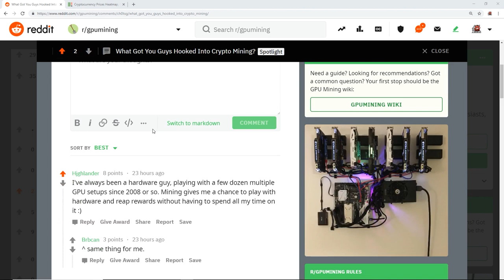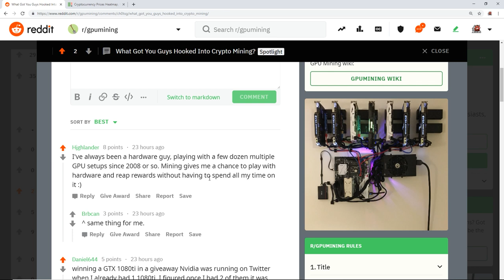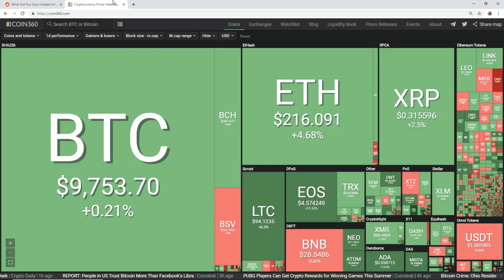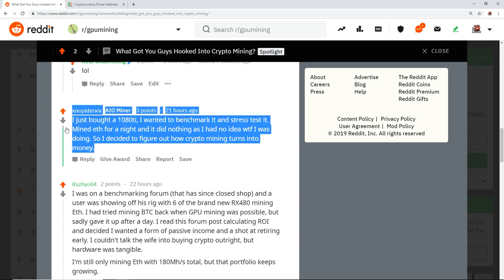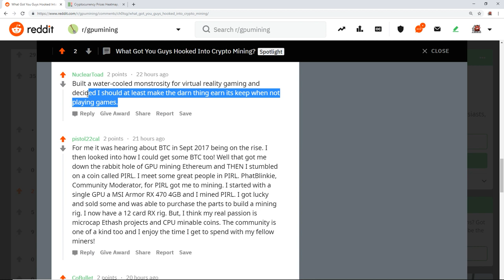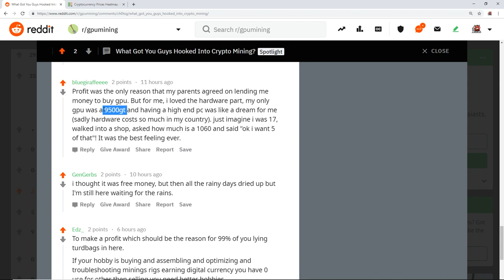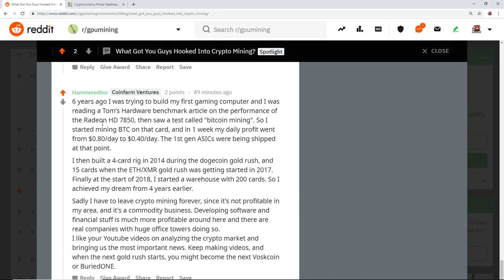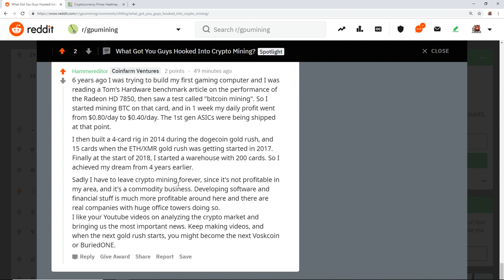What Got You Guys Hooked Into Crypto Mining?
GPU in the thumbnail
Checkout Mining Motherboards!